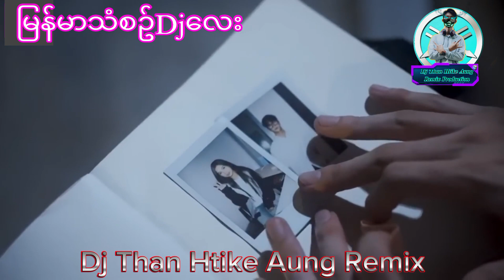မြန်မာRemix မိုးအေးအေးနဲ့feelမယ်😌😌😌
မနက်ဖြန်တိုင်းလွမ်းနေဦး
တေးဆို-မွန်ရင်သွေး

အားပေးသူတစ်​ယောက်စီတိုင်းကို ကျွန်တော် 🔊♨♻🔴♻♨🔊djthanhtikeaungမှ 🔊♨♻🔴♻♨🔊
ကျေးဇူးအထူးတင်ရှိပါတယ်ခင်ဗျာ🙏🙏🙏